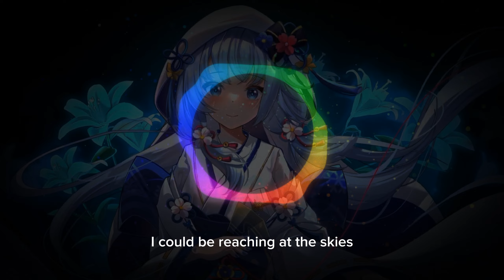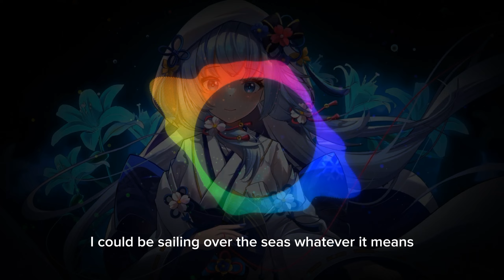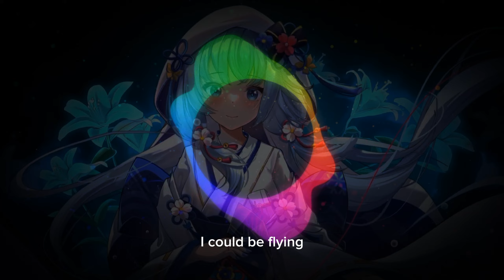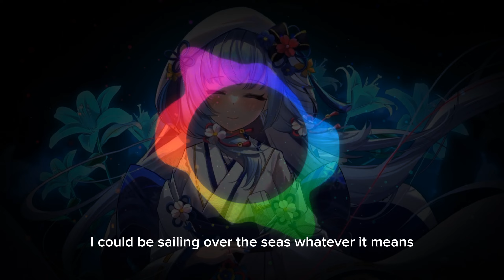Cartoon - Whatever I Do (feat. Kóstja) [Liquicity Release] ( English Lyrics )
One of the best levels in OSU😎🎵